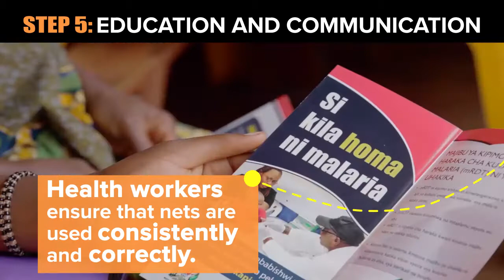Life of a Bed Net